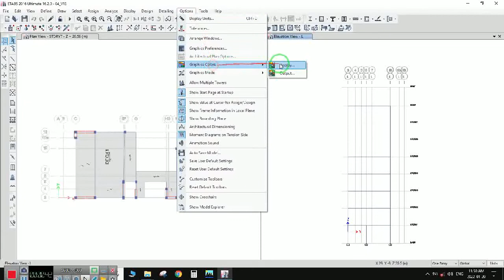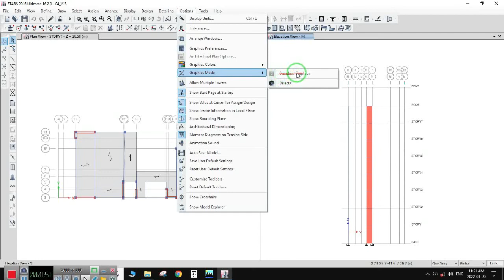show bounding plan in standard graphic Etabs 16-17-18-19-20 not work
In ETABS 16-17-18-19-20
In the Options section, Show Bounding Plane
Only works properly when Graphic mode is enabled on directx and pages are refreshed correctly.
If the standard graphic provides a clearer and smoother image.
Please provide a plugin for this purpose.